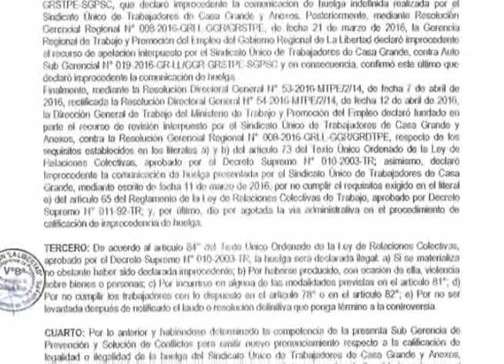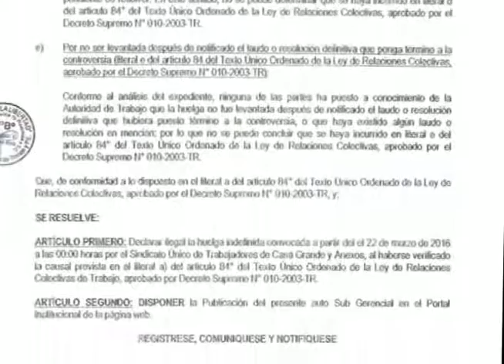Casa Grande: Gerencial Regional de Trabajo declara ilegal huelga de trabajadores